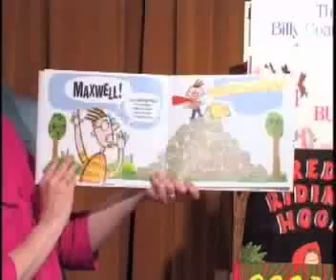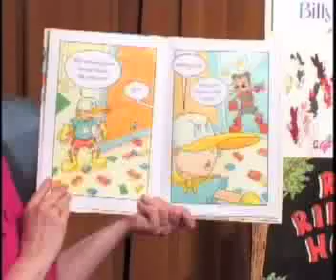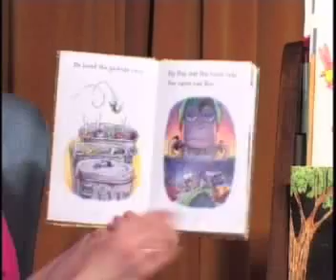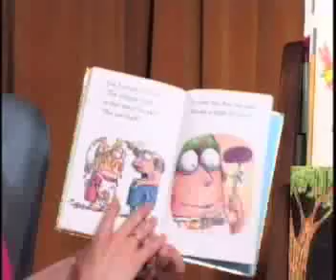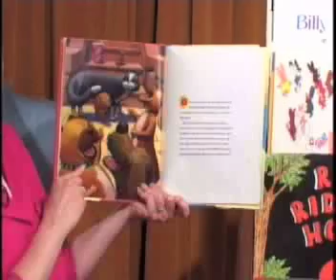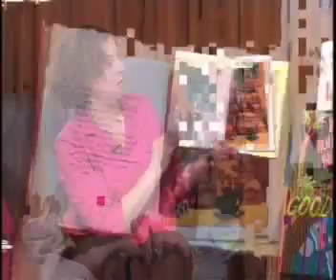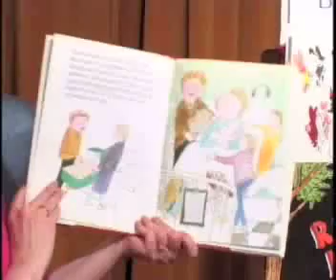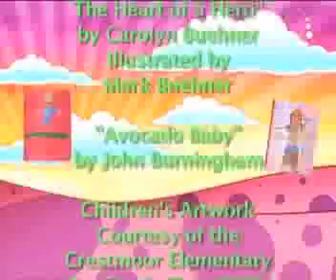San Bruno Library Presents "Once Upon a Time" #15 "Super Heroes"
San Bruno Library Presents "Once Upon a Time" #15
"Super Heroes"